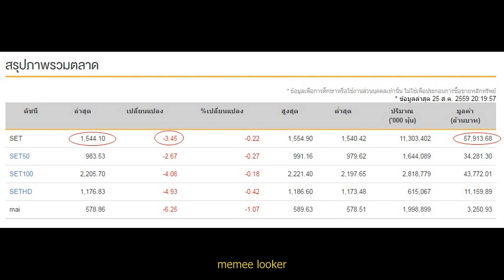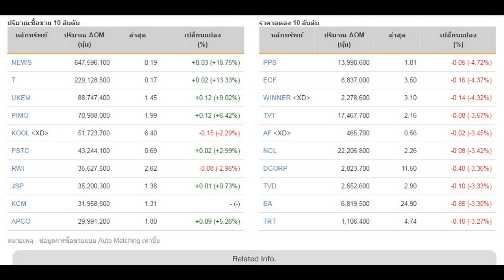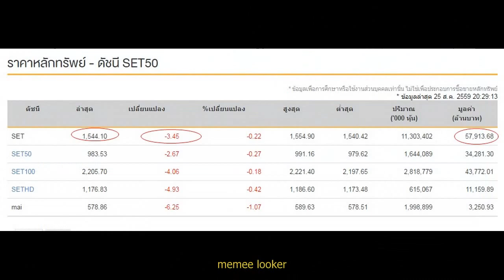SET INDEX 25-08-2016